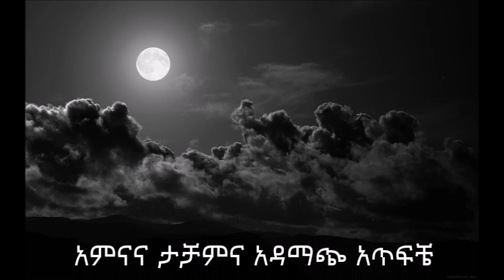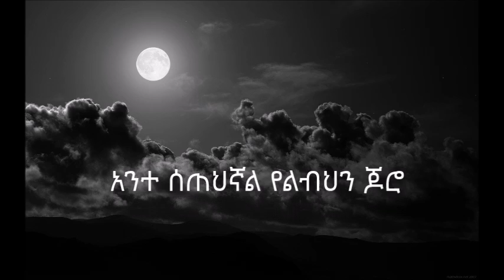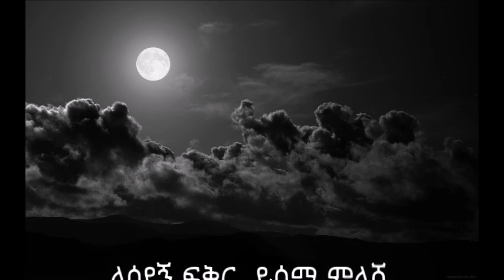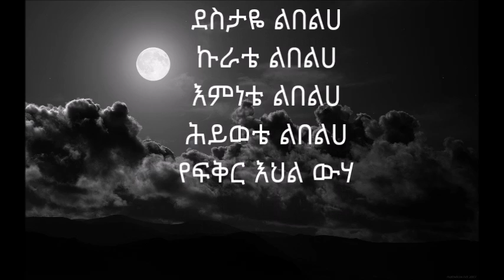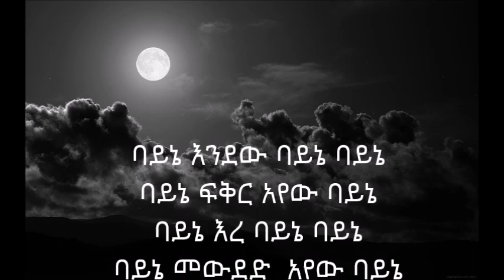Fikreaddis Nekatbeb - Mesker lyrics 2015